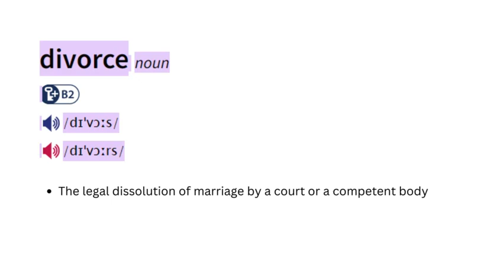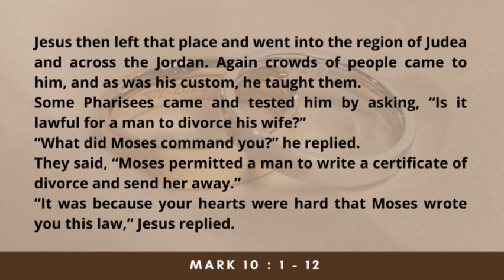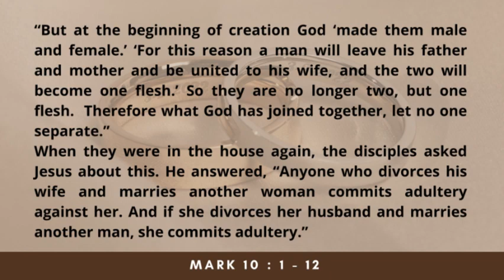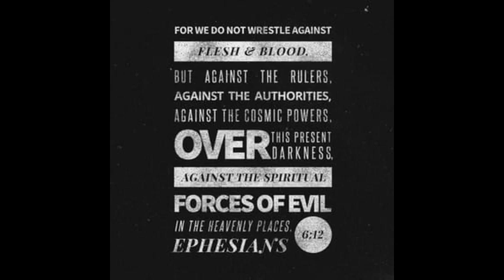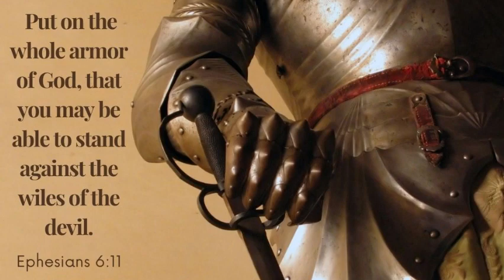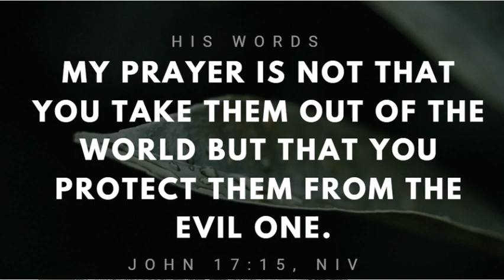PATHWAYS OF HOPE : “DIVORCE’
Friday of the Seventh Week in Ordinary Time
Memorial of Saint Vincent de Lerins, priest

Jesus came into the district of Judea and across the Jordan.
Again crowds gathered around him and, as was his custom,
he again taught them.
The Pharisees approached him and asked,
"Is it lawful for a husband to divorce his wife?"
They were testing him.
He said to them in reply, "What did Moses command you?"
They replied,
"Moses permitted a husband to write a bill of divorce
and dismiss her."
But Jesus told them,
"Because of the hardness of your hearts
he wrote you this commandment.
But from the beginning of creation, God made them male and female.
For this reason a man shall leave his father and mother
and be joined to his wife,
and the two shall become one flesh.
So they are no longer two but one flesh.
Therefore what God has joined together,
no human being must separate."
In the house the disciples again questioned Jesus about this.
"Whoever divorces his wife and marries another
commits adultery against her;
and if she divorces her husband and marries another,
she commits adultery."

Video by Nino Christian Pedraza :  Chemist - Senior Supervisor - Energy Development Corporation.  Action Group Leader and Member - Servants of the Living God, Ormoc